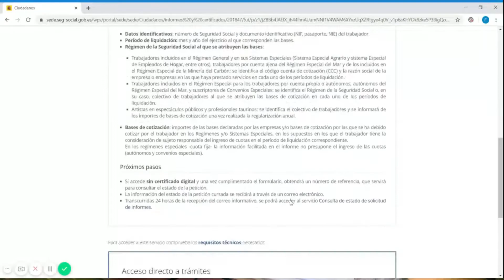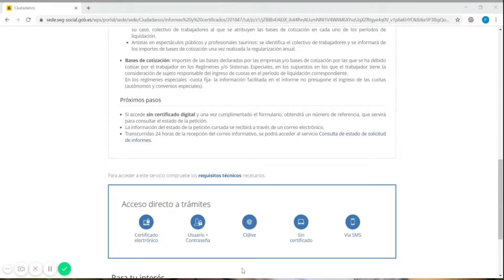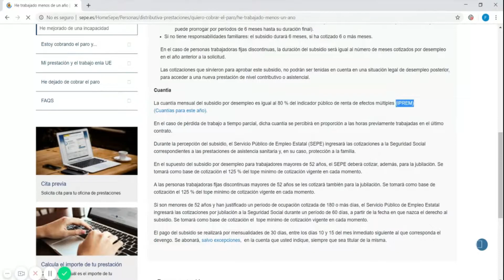ADMINISTRACIONTOP EN PODCAST #003 - ¿QUÉ FORMACIÓN HAY QUE TENER PARA TRABAJAR EN UNA OFICINA? - 💼📇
Tercer programa de "ADMINISTRACIONTOP EN PODCAST" en esta ocasión  los temas de los que hablo son:
Diferencia entre Base de Cotización e Imponible.
¿Qué formación hay que tener para trabajar en una oficina?
Vacaciones y ERTEs

Enlaces y vídeos mencionados.

Mis Redes.